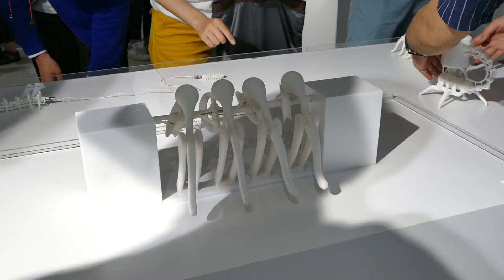杉原寛氏 「READY TO CRAWL」 「Parametric Move」展から